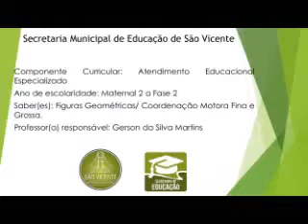Educação Inclusiva Ed. Infantil Videoaula 01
Formas Geométricas.